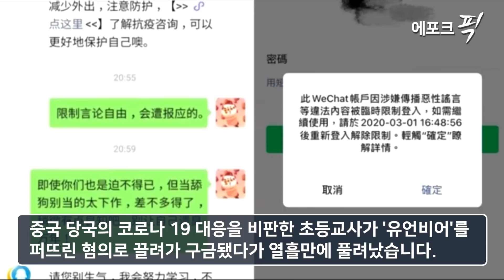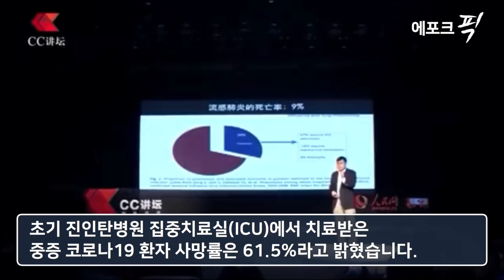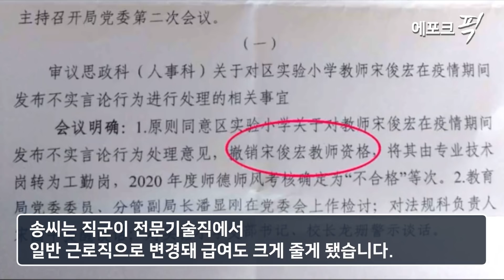[에포크픽] 우한 폐렴 정부 대응 비판한 中 교사, 교원자격증 박탈 당해